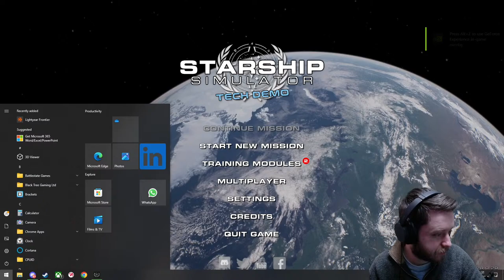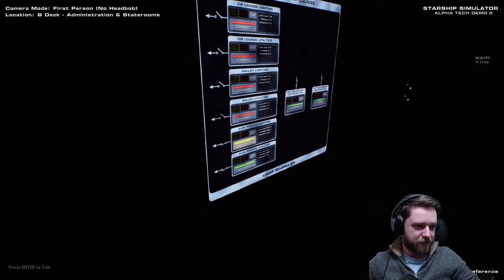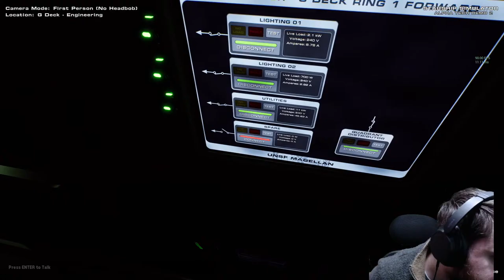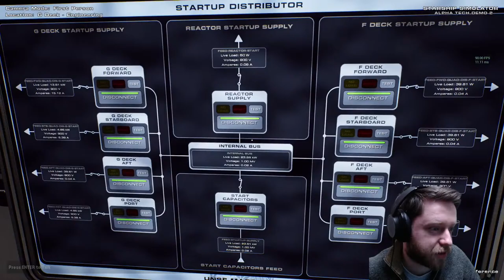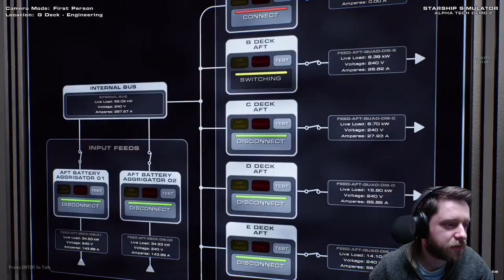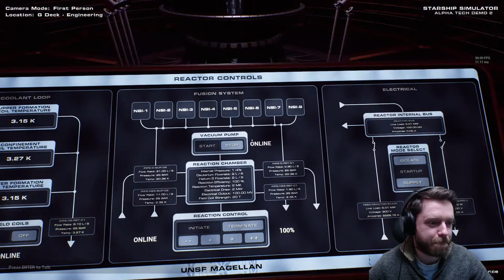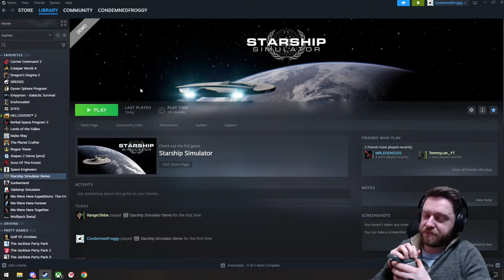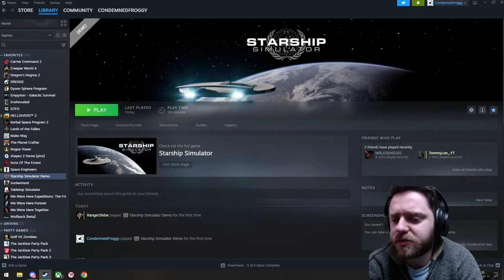STARSHIP SIMULATOR | FIRST LOOK